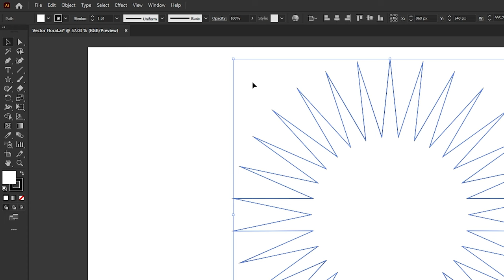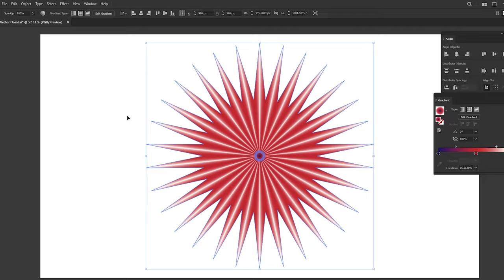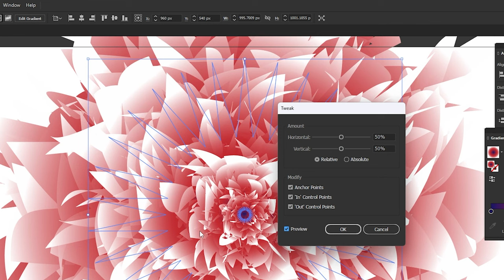Illustrator Tutorial : How To Create Beautiful Floral Vector in Illustrator Using Blend Tool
How To Create Beautiful Floral Vector in Illustrator Using Blend Tool

Hey guy's
In This Video I am going to Show You How To Create a
Beautiful Floral Vector in Illustrator Using Blend Tool - Step By Step - Very Easy Tips & Tricks For Experts & Beginners

Aap sab ka swagat hai aaj ki nayi aur kamal ki video
me aur aaj ki is video me ap dekhege kese simple trike se Vector Floral Design kre. Ummeed hai aapko ye video behad pasand aayegi. धन्यवाद